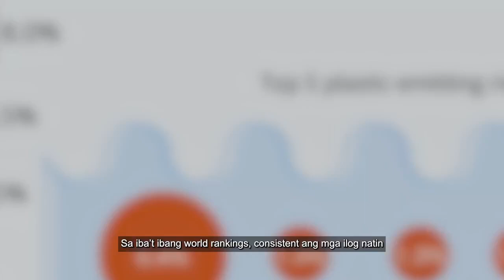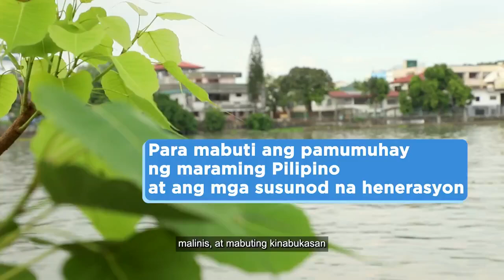ALIW 23 HD/NEWSWATCH PRIMETIME - Continuity to World on a Plate [12-AUG-2024]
ALIW broadcasted the Newswatch+ Primetime block on ALIW 23 HD, While ALIW 23 SD continues to broadcast aliw programs